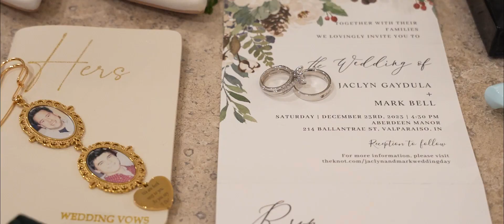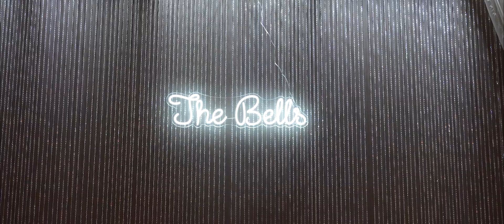Jaclyn + Mark- Aberdeen Manor Valparaiso IN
Moda bridal, too knot bridal, amplified events, sweet retreat cake boutique, Nikki Liz photography